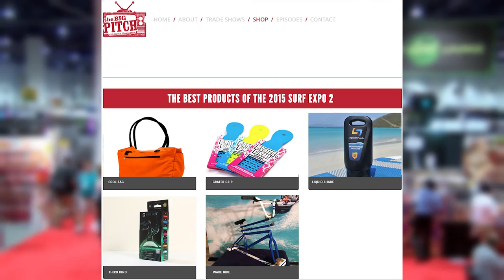The Big Pitch Episode 7 - Coolbag GEN 1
Over 80 million U.S. viewers watched the revolutionary CoolBag receive high accolades during Episode 7 of The Big Pitch, which aired on December 27th. The Big Pitch discovered CoolBag during a pressure-packed five-minute presentation delivered to direct marketing guru and original Shark Tank “Shark” Kevin Harrington and his fellow panelists at the Surf Expo trade show in Orlando.

Viewers who liked CoolBag as much as Harrington and the panel were able to purchase the product during the broadcast.

The patented CoolBag keeps valuables safe with its heavy duty locking handle and combination zipper. The 100 percent cotton canvas with PVC backing allows users to lock up their valuables — even to lounge chairs — to keep them secure even if they step away for a dip in the pool.

The December 27th segment featured excerpts from the pitch with additional footage from Surf Expo and a demo by infomercial star Cory Bergeron. The entire 30-minute program — as well as an individual CoolBag segment — will run continuously at thebigpitchtv.com, where viewers can purchase products anytime at a special price.

“Right up on top there are two sets of handles—one is stitched in, the other is a security cable that makes it totally secure,” adds Cory Bergeron. “That’s actually my favorite feature of this bag. It’s security on-the-go.”

The Big Pitch is filmed at major trade shows in the U.S., where the coolest new products debut long before the public sees them. A mobile production unit sets up a multi-camera television studio on-site and pre-screens 150-plus applicants to identify a select group for a day of pitches.